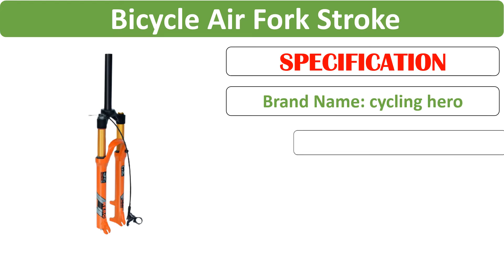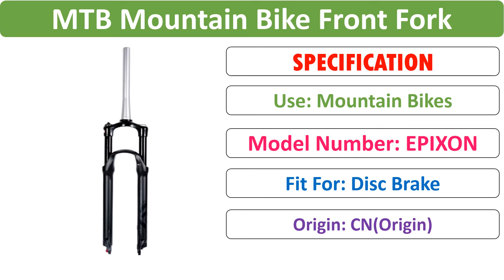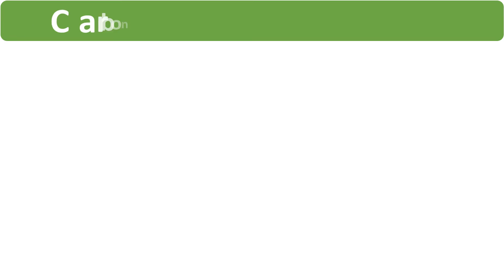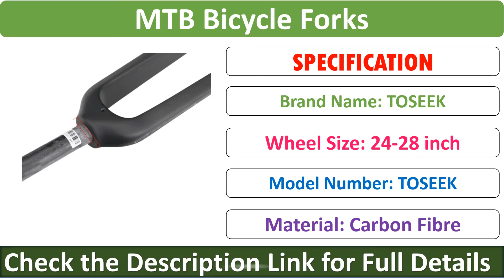Top 5 Best Bike Fork Review in 2021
Check Discount Price & Full Information:

01.TOSEEK Full Carbon Fiber Mountain Bike Fork Fit For 26 / 27.5 / 29 inch MTB Cycling Parts 28.6mm Bicycle Hard Fork

02.TOSEEK Matte 3K Carbon Fiber Mountain Bike Fork 1-1/8" Rigid Disc Brake MTB Bicycle Forks 26/27.5/29er Straight Tube 28.6mm

03.TOSEEK Full Carbon Fiber Mountain Bike Fork Hard Fork Fit Disc Brake Matte 1-1/8 28.6mm Fork bicicleta 26ER 27.5ER 29ER

04.SR SUNTOUR EPIXON MTB Mountain Bike Front Fork 26/27.5/29inch Stroke 100mm Air Damping Remote Suspension Control Bicycle Parts

05.Mountain Bike Air Suspension Plug Bicycle Air Fork Stroke 100-120MM Performance Exceeds SR EPIXON LTD 32MM 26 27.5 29 Inch